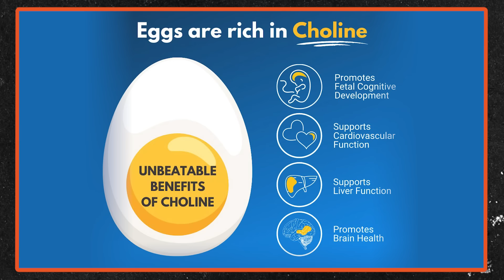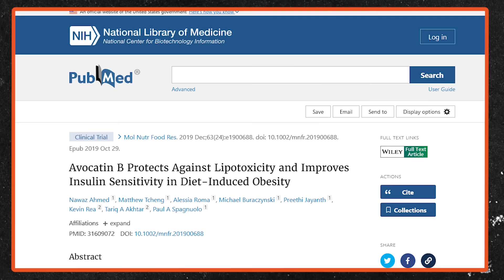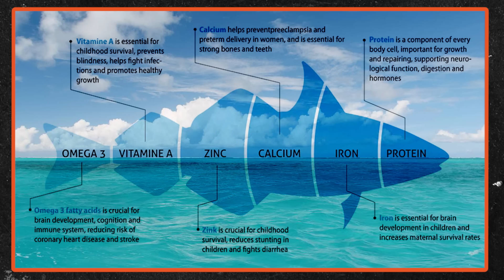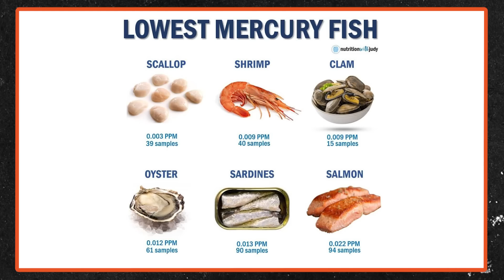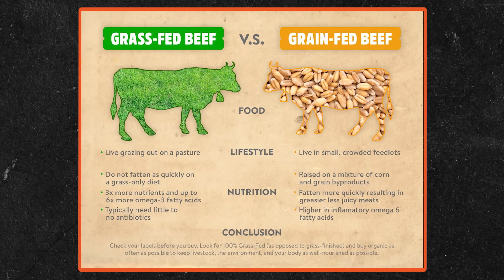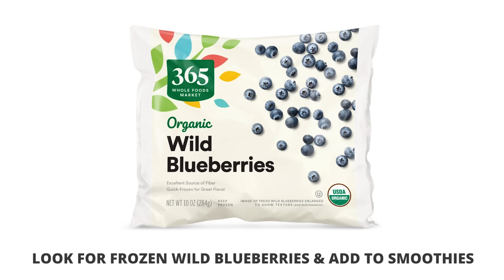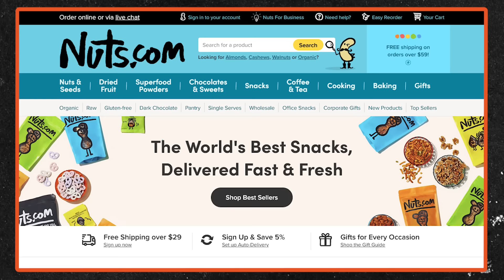10 BEST Foods For Weight Loss, Energy, and Health!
These are 10 of the best foods for weight loss! Incorporate these into your diet TODAY!

Eating the right foods can make a substantial difference in your weight loss journey, energy levels, and overall well-being. Today's video is a guide to the 10 healthiest foods you should incorporate into your diet for a better lifestyle. Dr. A walks you through each food item, emphasizing the importance of having go-to healthy foods for weight loss. When you streamline your choices to foods that not only taste good but are also good for you, it becomes easier to stick to a beneficial eating plan.

This isn't just a list of weight loss foods; it's a comprehensive approach to rethinking your food choices. The foods mentioned are natural, non-processed, and beneficial for maintaining stable blood sugar levels. Forget about complicated labels; we're talking about whole foods where what you see is what you get. Whether it's an avocado, a banana, or grass-fed ground beef, these are foods that are recognizable and uncomplicated. Incorporating even a few of these healthy food options can lead to significant improvements in your health and long-term weight loss.

Quick Timestamps:
00:00 Introduction
00:36 Chia Seeds
01:42 High Quality Eggs
03:30 Avocados
04:48 Green Tipped Bananas
06:37 'S' Fish
08:12 Grass Fed Beef
10:16 Organic Blueberries
11:38 Nuts & Seeds
13:32 Beans & Lentils
15:19 Organic Salad Greens
17:01 Conclusion

Articles, Vids, & Links Referenced in This Video